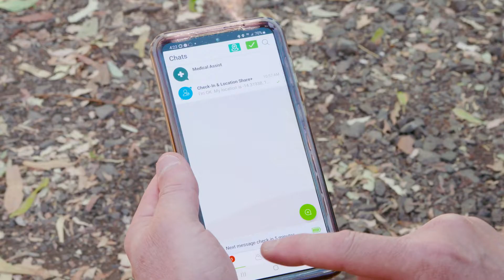CIL Insurance - Remote Communications